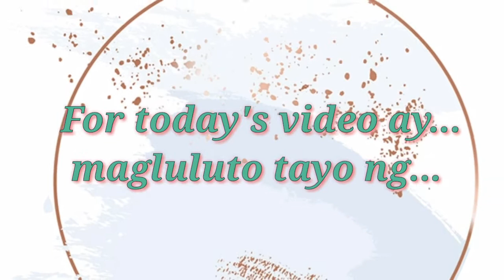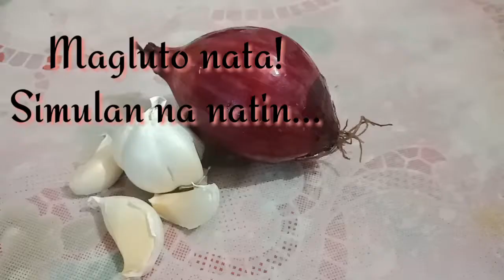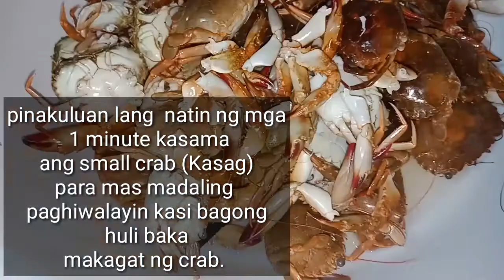Garlic Buttered Shrimp with Oyster Sauce